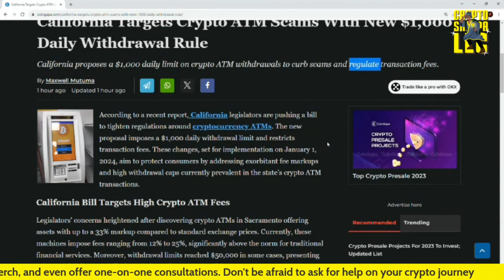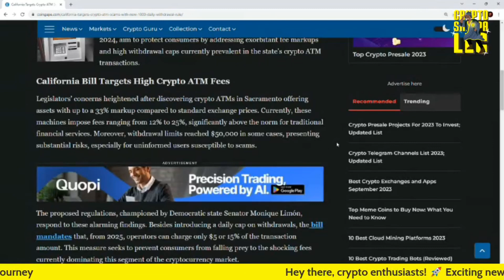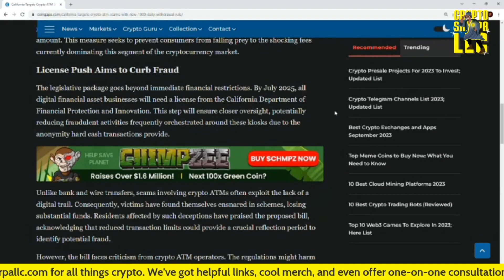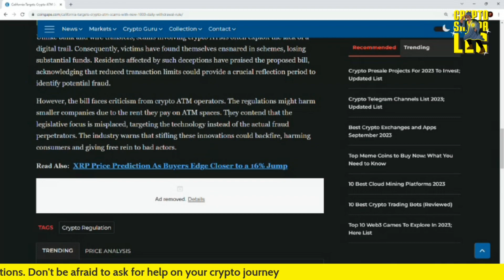California Targets Crypto ATM Scams With New $1,000 Daily Withdrawal Rule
TruthSocial: @cryptosherpa